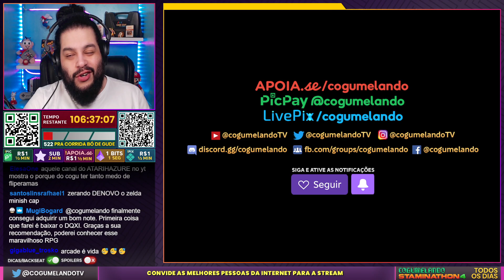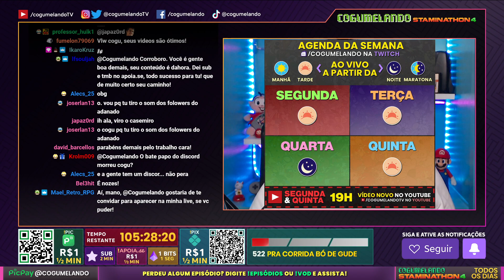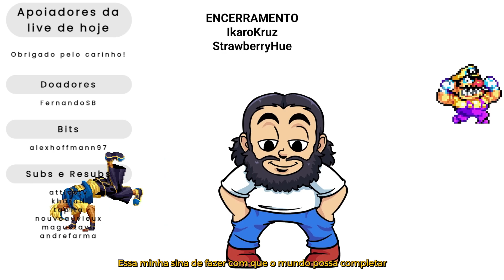STAMINATHON 4 - DIA 61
Stream de 6/jul 2022

Recalhorn (Arcade)

❤️Apoia-se: /cogumelando
🟣Tuítchi: /cogumelando
🐦Tuíter e 📸Instagrão: @CogumelandoTV